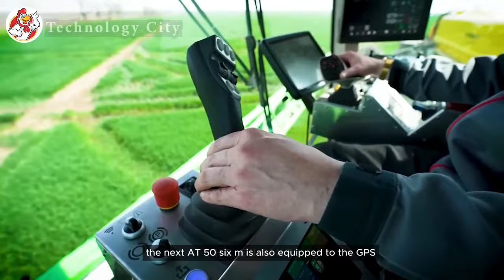Harvesting and processing thousands of tons of cabbage, carrots, green onions - processing factory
The use of agricultural machinery such as vegetable harvesters has significantly increased the productivity of farms. With the ability to harvest large quantities of vegetables in a short time, farmers can meet market demand and increase profits. Additionally, modern agricultural machines require less labor, reducing the need for manual labor and increasing efficiency. In conclusion, modern agricultural machines such as vegetable harvesters have played an important role in modern agricultural activities. They make harvesting crops easier and more efficient for farmers, leading to higher yields and increased profits.
If you are the owner, send me a comment on the video. I will follow your request as soon as I read it. Thank you